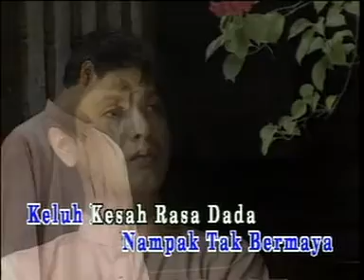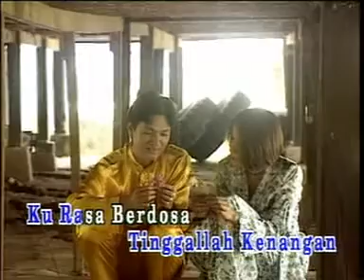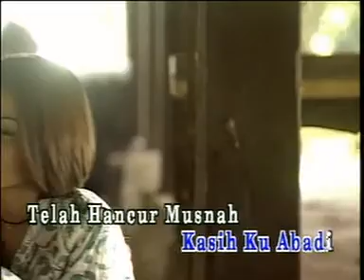KAHWIN PAKSA - M.OSMAN(REKOD)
Dapatkan album ini di Lazada.